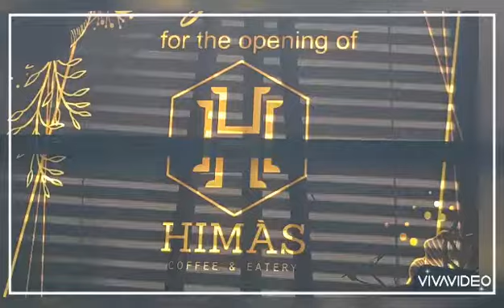Indonesia Wow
Ngopi n ngobrol santai di HIMAS Coffee n Eaters ..

Kata teman2 INDONESIA WOW .. CIREBON juga WOW kalau kita mau berpikir optimis bergandengan tangan .. Salam Kompak Selalu ..

Cirebon, November 9, 2020